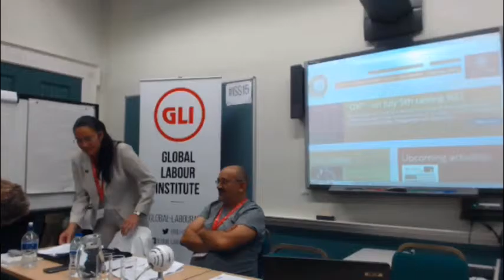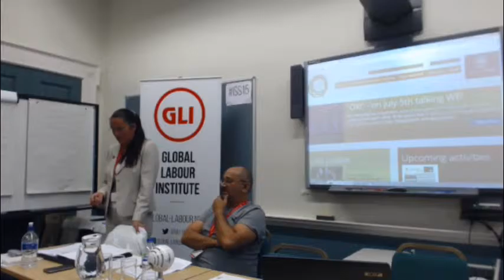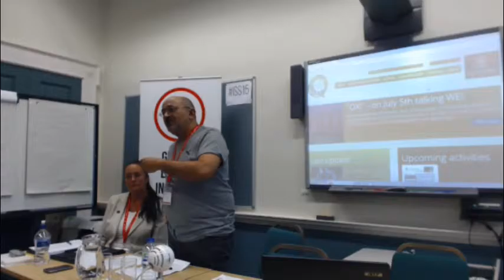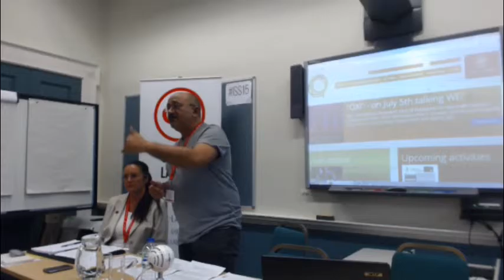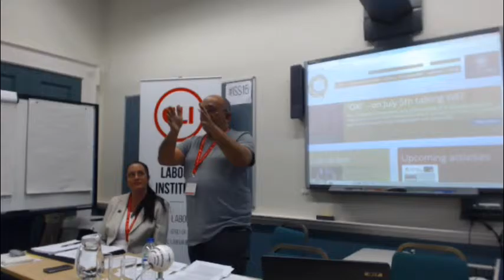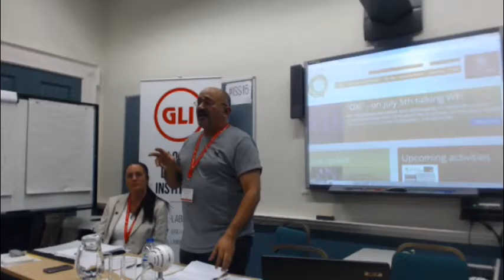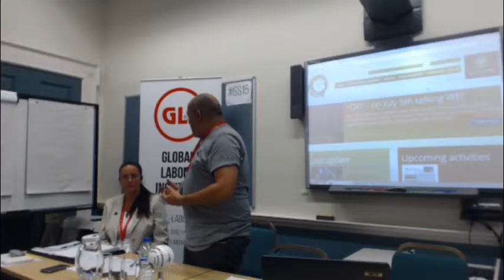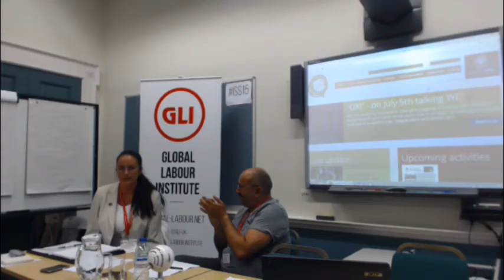ISS15 - Solidarity with Greece